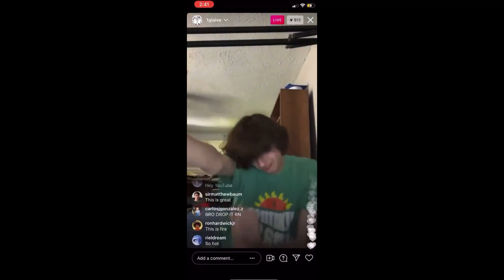glaive Funny Moment’s (Part 1) [ft. ericdoa]